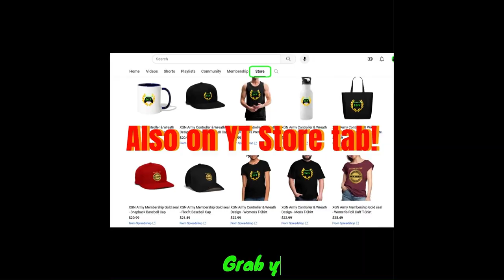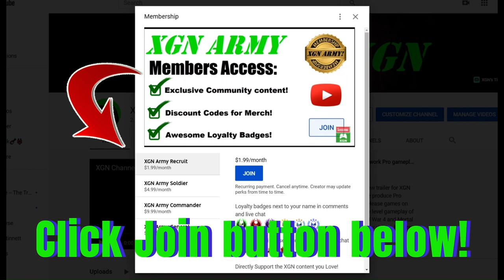MK1 how to unlock Liu Kang Snow Deity skin in Invasion Season 3!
Mortal Kombat 1 how to unlock new Liu Kang Snow Deity skin in Invasion mode Season 3, Shang Tsung's Lab mesa on XSX. MK1 liu kang skins and rewards in Invasion S3.
Invasion mode gameplay as Nitara character with Cyrax Kameo on Xbox Series X. MK1 Invasion season 3 with Mortal Kombat 1 Premium edition.